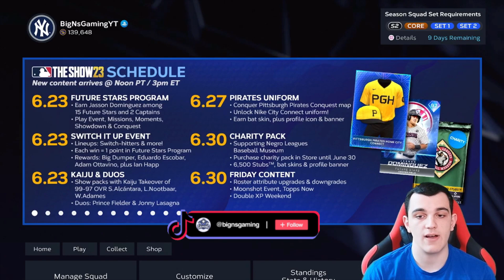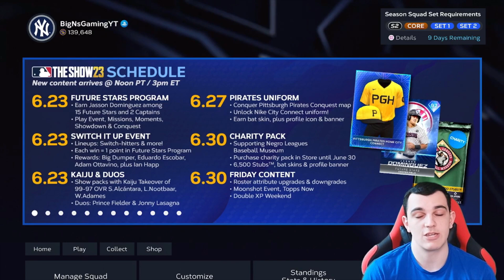*NEW* *99* Kyle Schwarber Is INSANE! MLB The Show 23 Diamond Dynasty